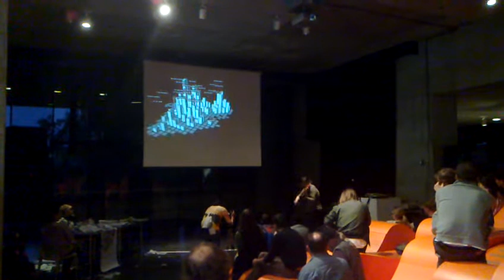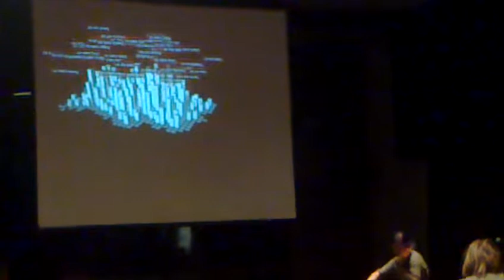C. Spencer Yeh on 2011-08-05 at BAM/PFA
Performance by C. Spencer Yeh on 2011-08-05 at the Berkeley Art Museum.